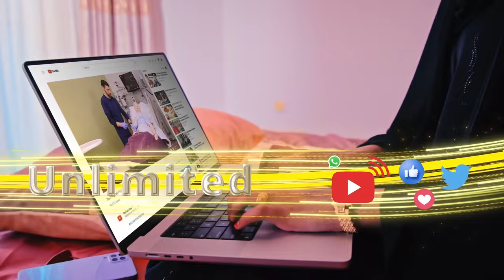"Siyaasiyiinta waxan leeyahay idinkaa madaxdhaqmeedka baa biinayee ka daaya hagar daamada"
"Siyaasiyiinta waxan leeyahay idinkaa madaxdhaqmeedka baa biinayee ka daaya hagar daamada" Suldaan Cabdiraxmaan Good.